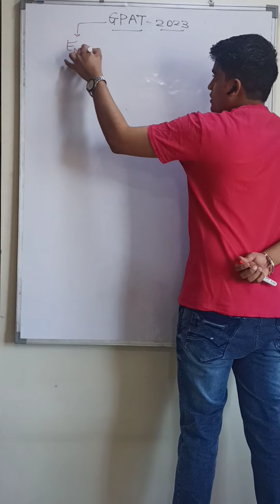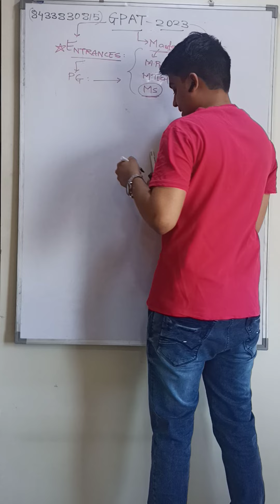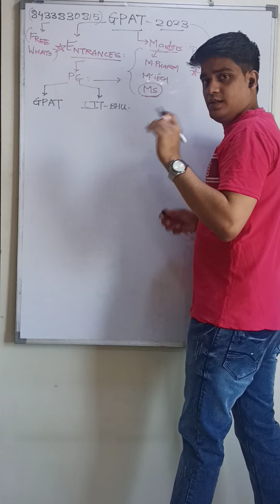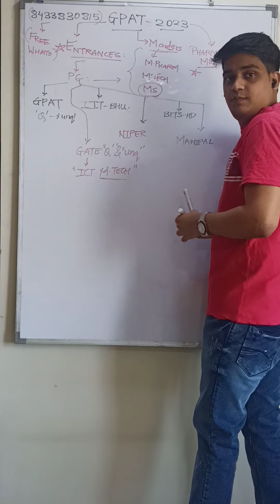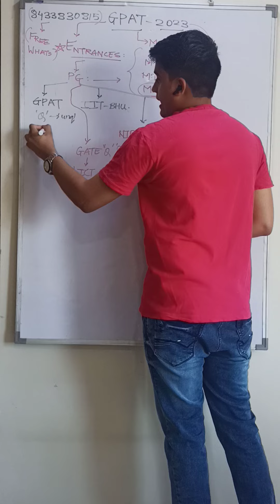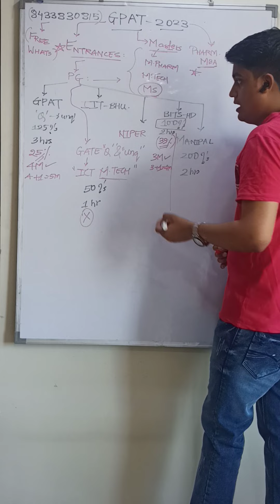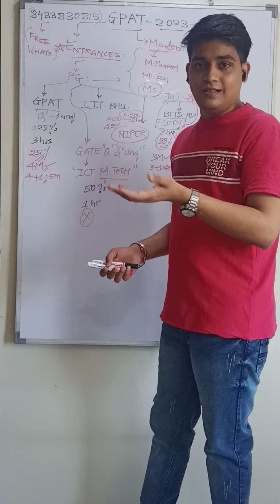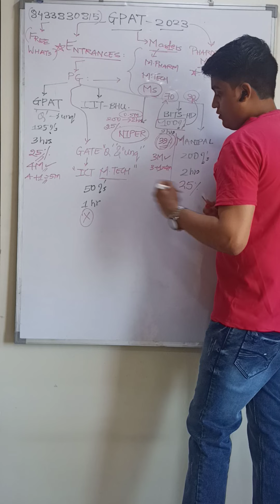Entrances for Masters/M.S/M.Pharm/MBA : PHARMAELITE || +91-8433830815 || GPAT/NIPER/MANIPAL/BITS/ICT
Hi GPAT/NIPER 2023,24,25 Aspirants!!

PHARMAELITE: By NIPERians & ICTians, For Future NIPERians & ICTians !!

Regards,
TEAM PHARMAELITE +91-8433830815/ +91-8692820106